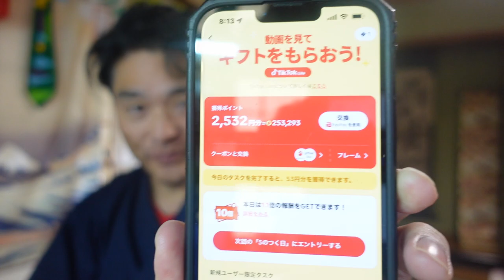【隠居TV】TIKTOKで儲かる話は本当だったのか？